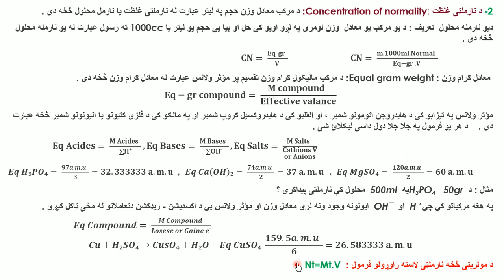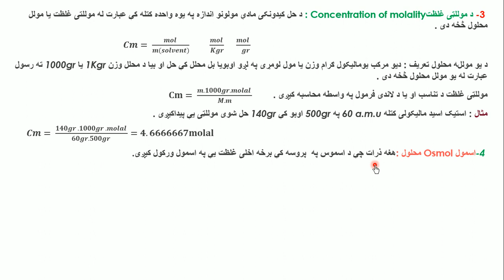1St Year 1St Semester,Chemistry Section A,B,C ,& Sto 16 Lucture By Sir Mohammad Sabir Jamali Avi 1